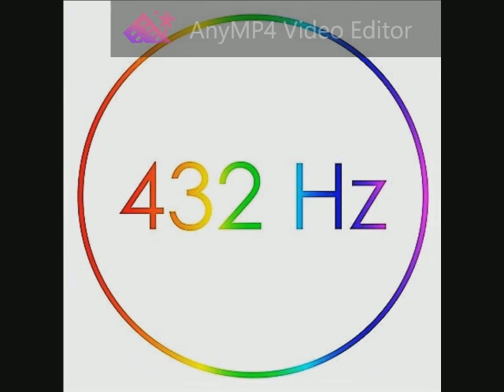Voces8 - Nach Dir, Herr, Verlanget Mich, BWV 150 (J.S. Bach) 432 Hz